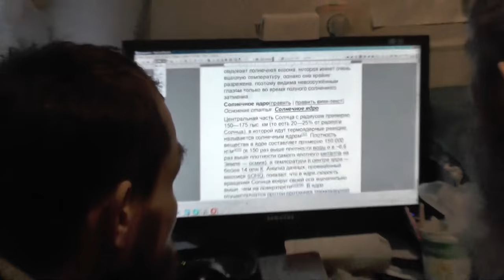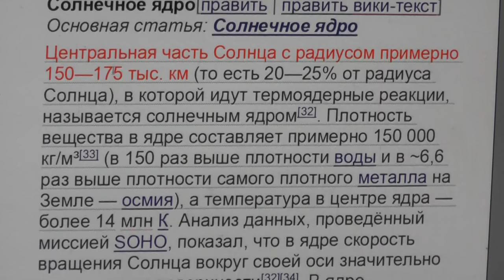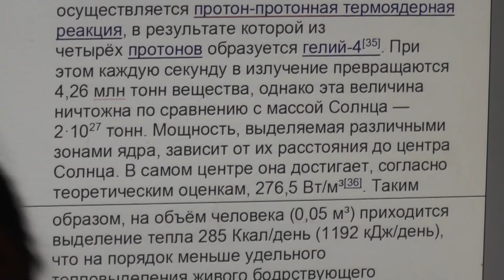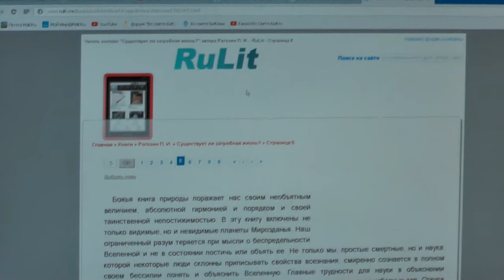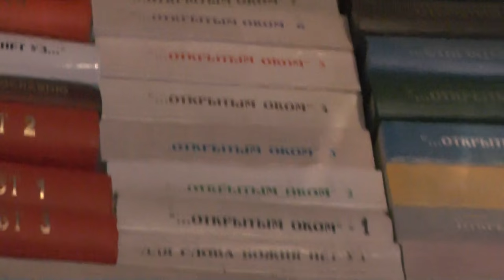№2. Рассуждения о второстепенном – о космическом устройстве Вселенной. 19. 01. 2017